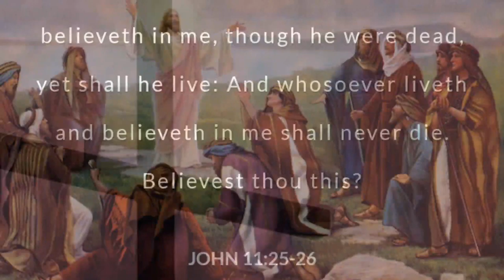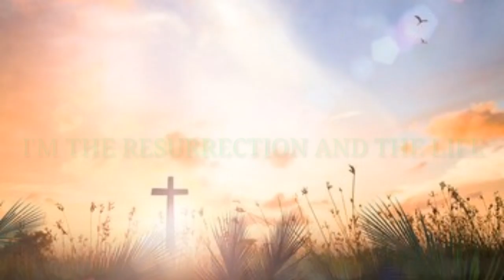Jesus is the Life and Resurrection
Ang Tao ay di nabobuhay sa Tinapay lamang.

Ang video na ito ay magbigay paalala sa atin na lubos nating kailangan ang mga salita ng Dios upang tayo ay mamuhay ng puno ng pag Mamahal, Kapayapaan, Kapanatagan at Sagana...

Pagtulongan natin ibahagi ang mga Salita ng Diyos.